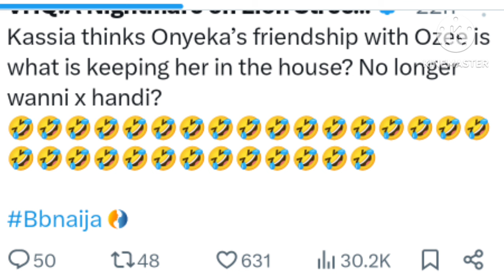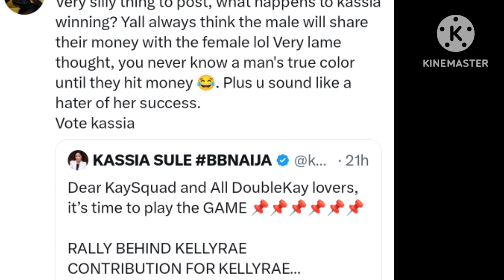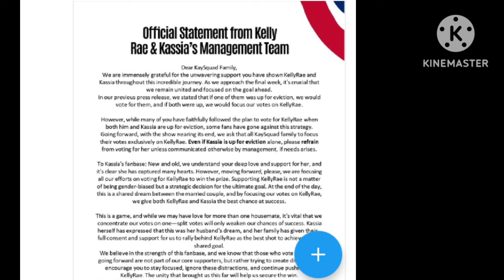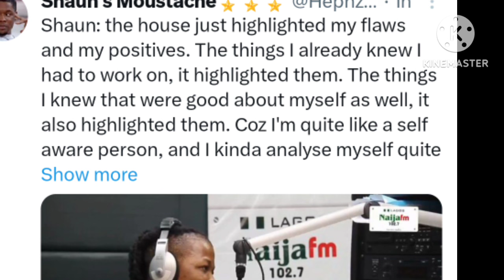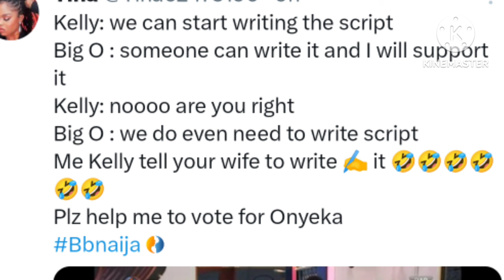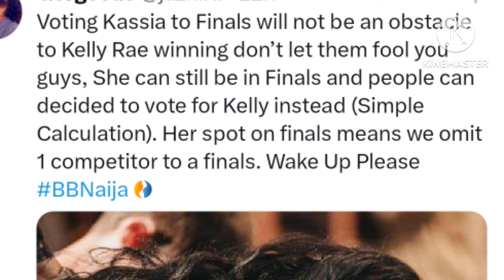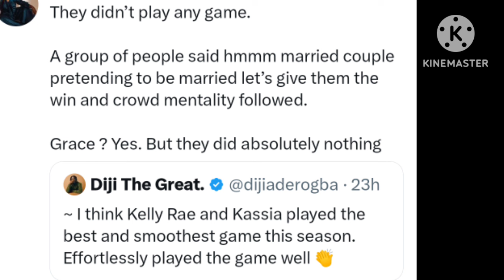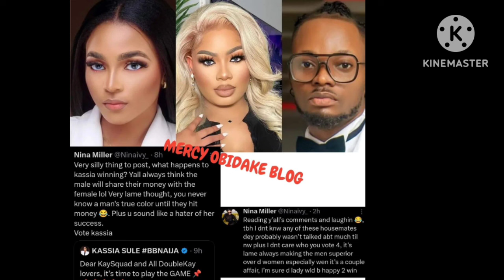Wow!Shaun abandons Victoria,supports Wanni to win 100M😭| DoubleKay team in a big confussion